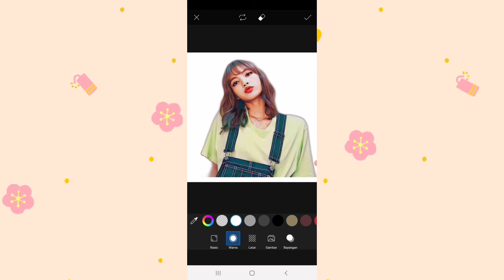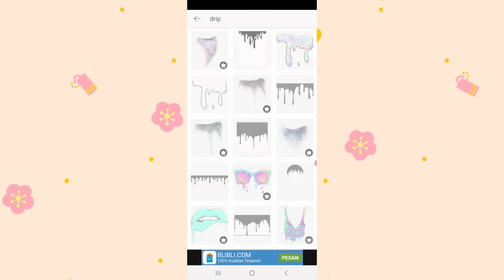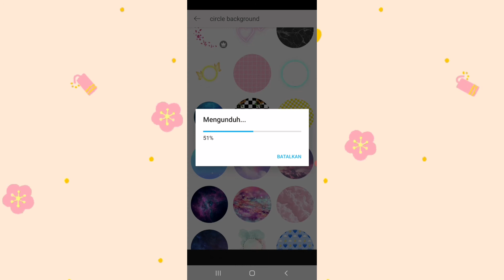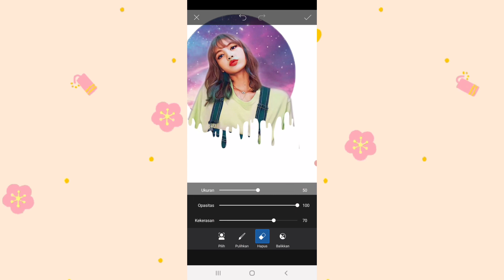picsart tutorial melting effect manipulation efek manipulasi meleleh // bahasa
hello kali ini aku mau kasih tutorial edit foto di picsart, picsart aku pakai bahasa indonesia ya
kalian tonton aja ya videonya semoga bermanfaat